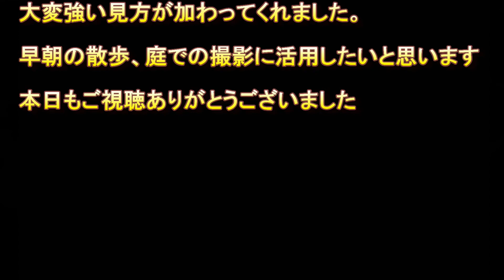超初心者必見❗️一眼レフカメラ開封動画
ついにド素人が一眼を購入してしまいました。使いこなせるのだろうか！？